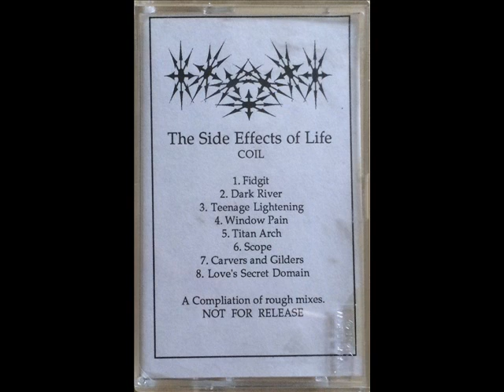Coil - Fidgit 2 (Alternate truncated FBAF)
Coil - The Side Effects Of Life

Label | Threshold House, 1990
Demos/Rough mixes of material that was later released as the Love's Secret Domain LP and part of the Wrong Eye/Scope 7".
Fidgit is a demo of Further Back And Faster.